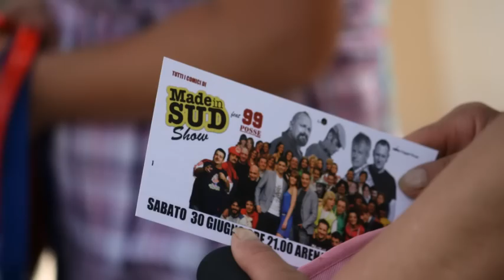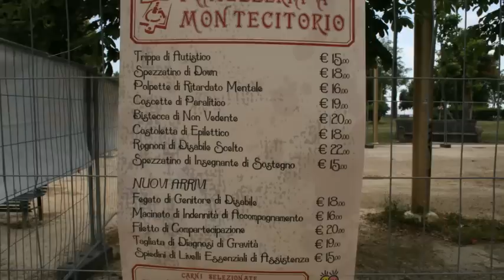giochi senza barriere napoli giugno 2012